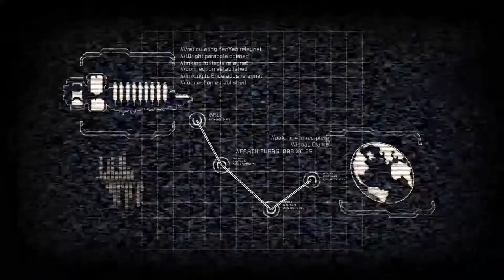Dead Space 2: Ep. 1 | DEAD SPACE MAN AND EARTH GUY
Join our brave and psychotic hero as he venture through the dark space!

Tweet at us : @TheWurstGamers

Come hangout during our next stream!